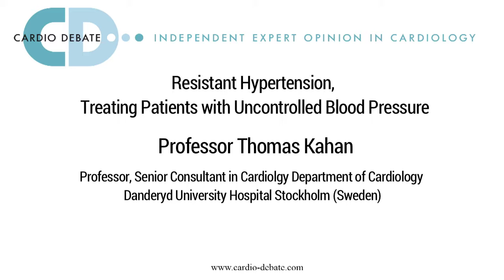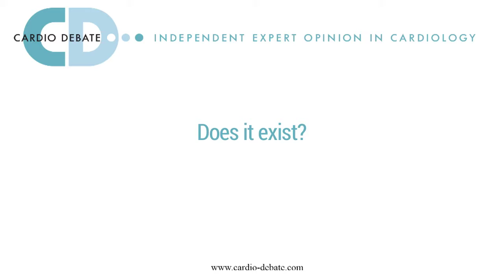Resistant hypertension & treating patients with uncontrolled blood pressure - Prof Thomas Kahan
Thomas Kahan, Professor of Medicine & Cardiologist, Danderyd University Hospital, Stockholm, Sweden, talks to Cardio Debate about resistant hypertension and treating patients with uncontrolled blood pressure.

*TRANSCRIPT*

What is pseudo-resistant hypertension?
Resistant hypertension is a term you use when blood pressure is not controlled. And pseudo-resistant hypertension, or rather apparent hypertension, is what you usually use to describe patients who have three or maybe four drugs, but still have their blood pressure uncontrolled.

The difference between true resistant hypertension and pseudo-resistant hypertension is that there are many unrecognized reasons for hypertension that you can actually treat if you do a proper workup.

Does it exist?
If you look into survey, perhaps half or even two-thirds of all patients treated for hypertension are uncontrolled. And they are then often called ‘pseudo-resistant’ but that is not true because there are few patients with true resistant hypertension – perhaps one our of 10. So it’s a big group in between.

But those with true resistant hypertension are a medical challenge because they are difficult to treat, they have a poor prognosis, they have very high risk of cardiovascular events.

Is renal denervation the answer to resistant hypertension?
If you have true resistant hypertension, we are at the dead end. We have used several drugs, we cannot control the blood pressure. Then there are several device therapies – renal denervation is one of them – that may be the solution. It’s promising, it should work. The physiology is there. But we are not really there in the clinical setting to know how to do it the best way and how to choose the proper patients. But I am quite sure that we will reach it within a few years.